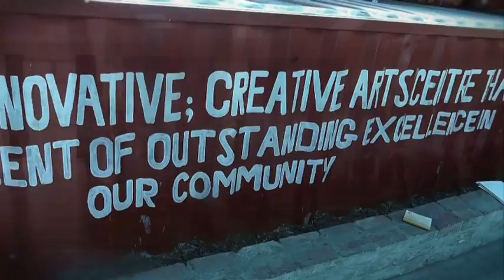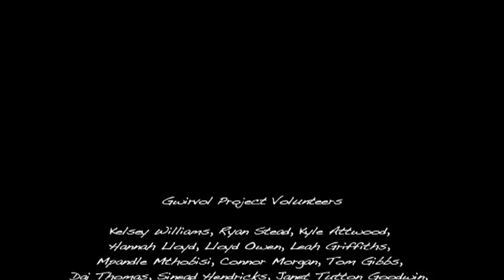In Somone Else's Shoes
Shortlisted entry in category 'Best Documentary' at ZOOM International Young Peoples Film Festival 2013.